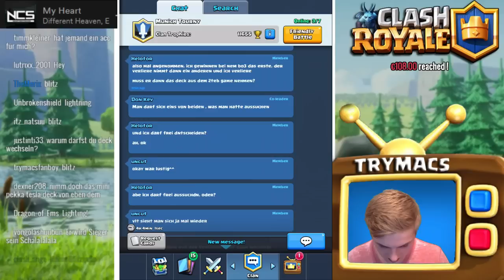MUNICH TOURNEY | BESTE SPIELER DEUTSCHLANDS IM DUELL ! | CLASH ROYALE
Richtig gutes deutsches Turnier mit einigen besten Spieler Deutschlands ! Spannende Gameplays um das Preisgeld !

Wie findet ihr so ein Turnier ? Soll ich bei sowas öfter mitmachen ?

► Hier Livestreame ich Mo&Mi um 18 Uhr + Spontane Streams. Ankündigung in meiner Tagesstory: •

• Für wichtige Anliegen LINE ID - Max19894

► Gratis Juwelen bzw. Giftcards mit etwas Aufwand: • Featu.re/6EEEQW